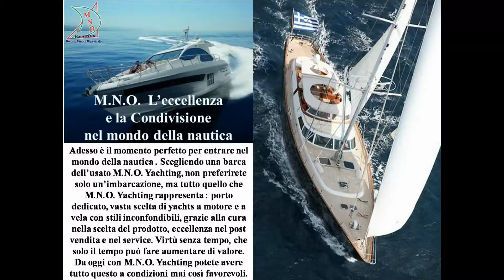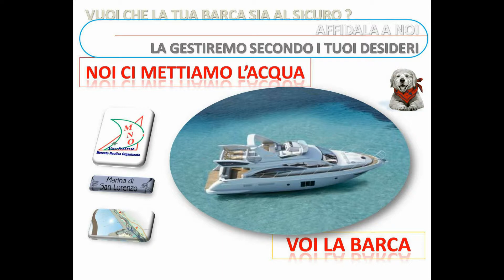M N O Yachting Mercato Nautico Organizzato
M.N.O. "Premium Marine" , la prima garanzia nautica del mediterraneo